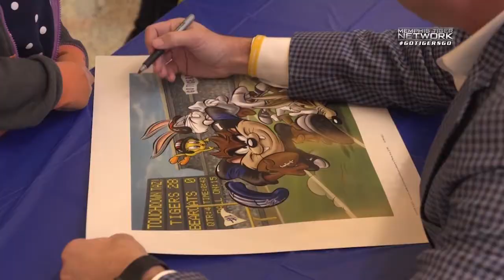Memphis Football: AutoZone Liberty Bowl - St. Jude Visit